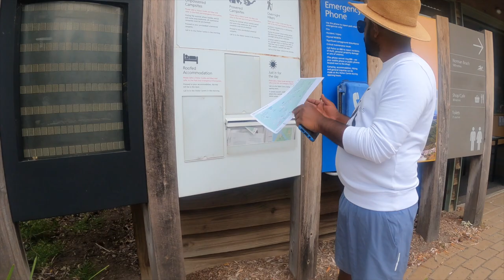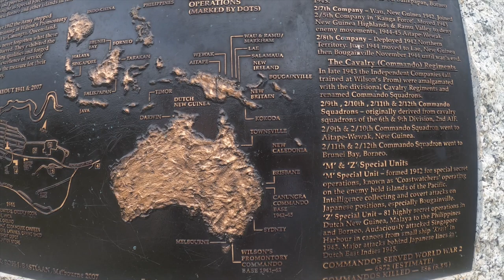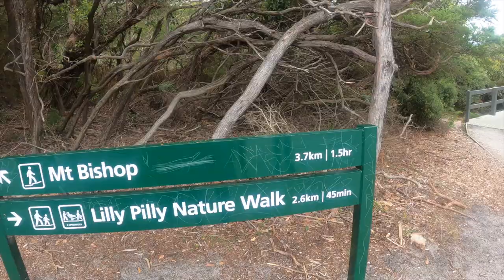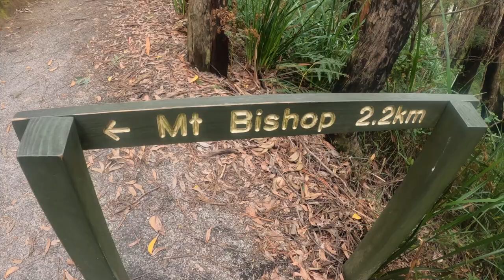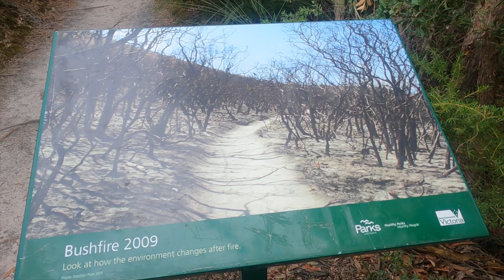ඕස්ට්‍රේලියාවේ අපි කරපු camping trip එක | Camping in Wilsons promontory | Travel vlog Australia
Here's our first camping vlog at Tidal River camping site at Wilson Promontory. Wilsons Promontory National Park is on a peninsula southeast of Melbourne, Australia. It’s known for its rugged granite mountains and abundant wildlife, including kangaroos and wombats. Enjoy our experience at Mt. Bishop and Squeaky beach.

Some videos in Our Channel

10. තස්මේනියා වල PR ගමු

Retell Lecture PTE Speaking - Strategies, Tips and Tricks, Proved templates for 79+
://youtu.be/-QX5xCgz6YI

Reading components
PTE reading Tips and Tricks, Grammar rules, Conjunctions, Collocations, and many more
://youtu.be/4ZOWpNSKLeA